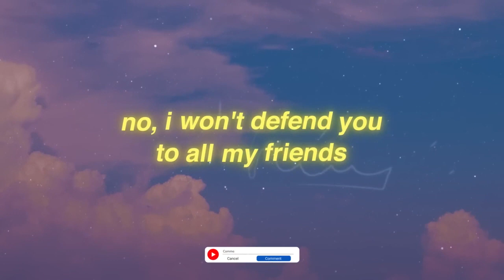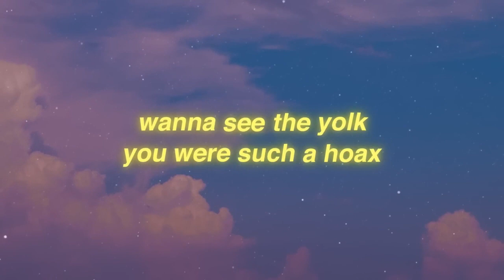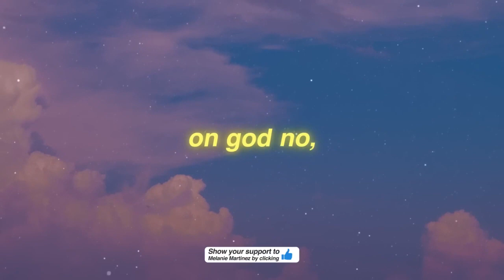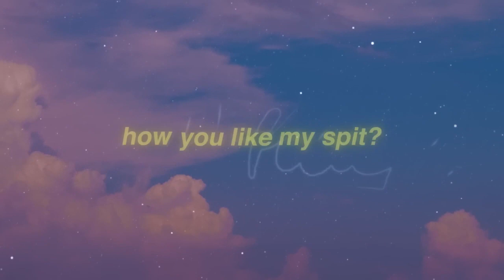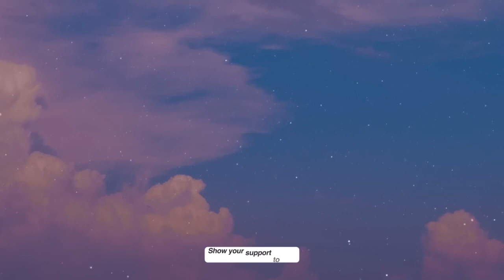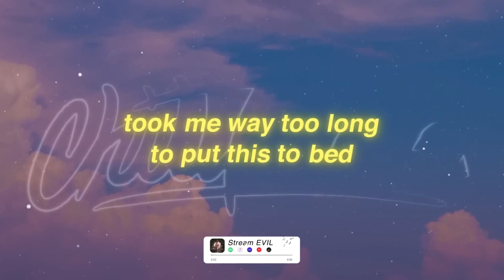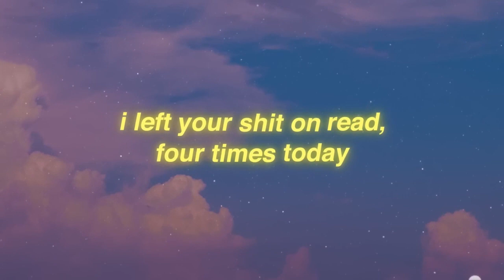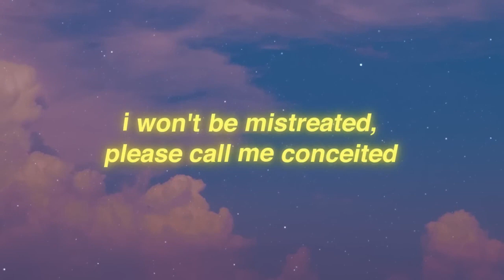Melanie Martinez - EVIL (Lyrics) 1 Hour Loop Version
Melanie Martinez - EVIL (Lyrics)

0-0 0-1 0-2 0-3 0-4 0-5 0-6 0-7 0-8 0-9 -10
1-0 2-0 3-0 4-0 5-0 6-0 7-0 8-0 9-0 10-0
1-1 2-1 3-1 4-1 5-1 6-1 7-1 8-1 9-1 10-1
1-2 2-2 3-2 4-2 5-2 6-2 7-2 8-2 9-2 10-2
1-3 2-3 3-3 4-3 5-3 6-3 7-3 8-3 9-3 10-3
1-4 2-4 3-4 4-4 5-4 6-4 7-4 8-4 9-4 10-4
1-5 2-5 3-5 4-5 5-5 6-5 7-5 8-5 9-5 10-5
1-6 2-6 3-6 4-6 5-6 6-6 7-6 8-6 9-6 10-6
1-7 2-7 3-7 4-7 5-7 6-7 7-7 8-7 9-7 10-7